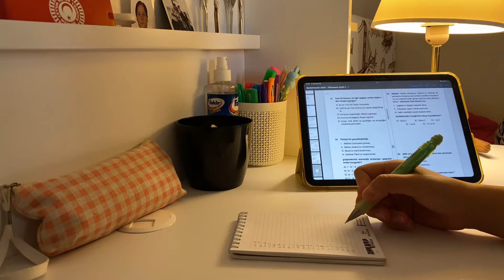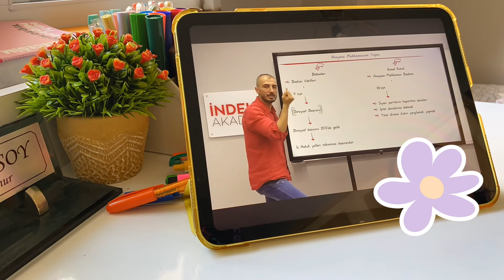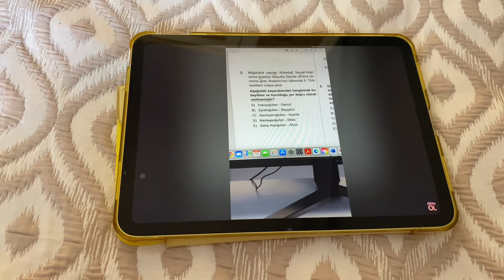KPSS Çalışma Günlüğüm 94🌼| genel kültür denemesi, netlerim düştü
Selammlar, ben Ceren 🌷
Kanalıma hoşgeldiniz 🌸